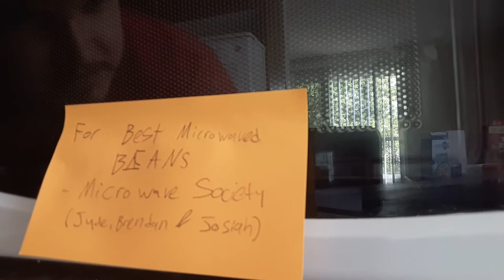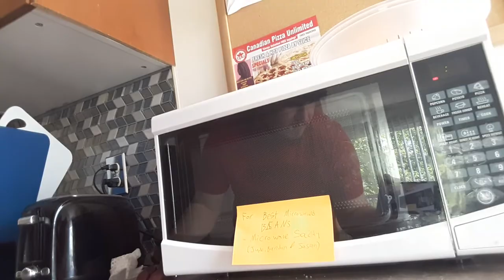A thank you to Microwave Society. Your Microwave Award.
These guys are part of the reason I haven't completey given up during these trying times. So I made them an award for their efforts. Thank you!